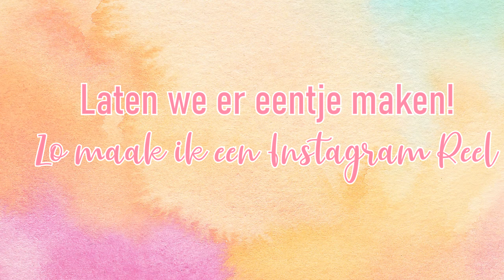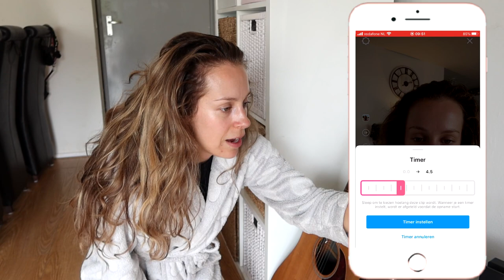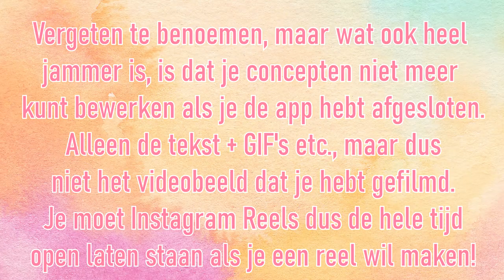ALLES OVER INSTAGRAM REELS! || HOE WERKT HET & HOE MAAK JE INSTAGRAM REELS?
Leuk dat je weer kijkt! In deze video vertel ik jullie alles over Instagram reels. Wat houdt het in, wat kan je ermee, en hoe werkt het? Wat is het verschil met IGTV en TikTok? En het belangrijkst: hoe maak je Instagram reels? Ik laat het jullie zien!

*Er zit een klein foutje in de telefoonbeelden die op sommige stukjes niet helemaal synchroon lopen, dat is een fout in mijn editprogramma en krijg ik er helaas niet uit, wat ik ook doe. Sorry! :(

|| V O R I G E - V I D E O S ||

|| V E E L G E S T E L D E - V R A G E N ||

Hoi allemaal, welkom op mijn kanaal! Ik ben Lotte, een meisje dat graag een winged eyeliner draagt en verslingerd is aan beauty. Ik maak onder andere video's over beauty, maar ik neem jullie ook mee in mijn leven door twee keer per week een vlog te plaatsen. Zo nu en dan film ik een shoplog of een challenge, én ik maak regelmatig video's waarin ik eten en drinken proef. Verder plaats ik soms een makeup tutorial waarin ik stap voor stap laat zien hoe je een look kunt namaken, en review ik veel nieuwe producten in mijn first impression video's. Enjoy watching!